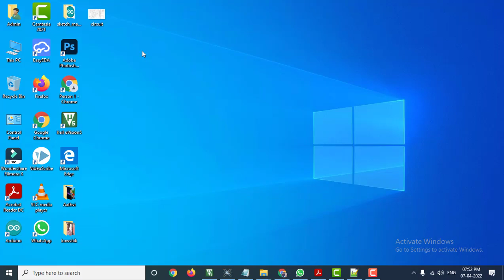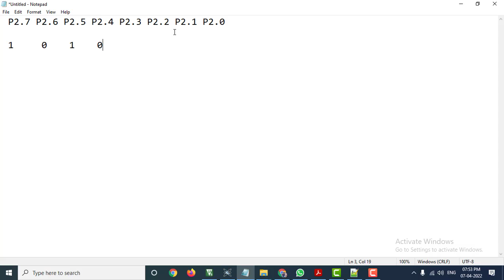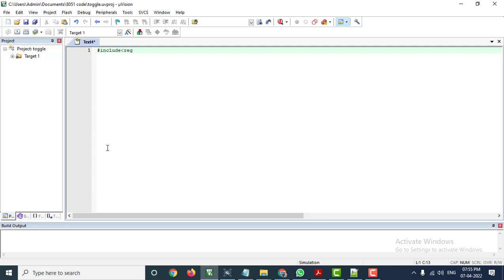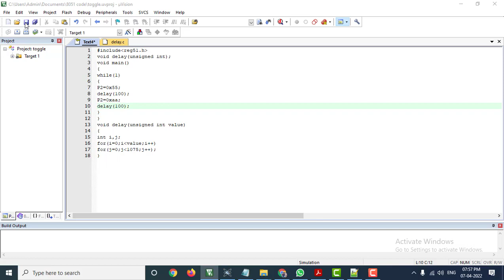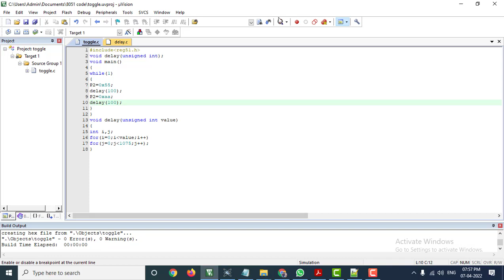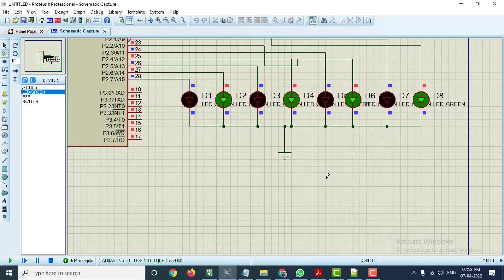Toggle function in 8051 | 8051 Tutorial in tamil